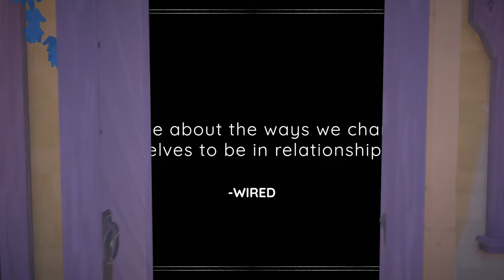Maquette - Official Xbox Launch Trailer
Maquette is a first-person puzzle game developed by Graceful Decay. Players must navigate memories and use creative thinking to solve each MC Escher-esque puzzle in a world full of awe-inspiring architecture. Maquette is available now for Xbox One, Xbox Series S|X, and Xbox Game Pass with the game already being on PlayStation 4, PlayStation 5, Nintendo Switch, and PC.